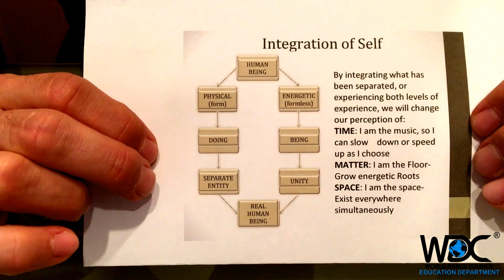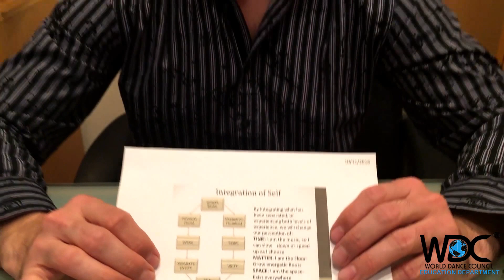Mind, Body & Soul: Quantum Dancing by Damir Karaman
From the Mind, Body & Soul Series by the WDC Education Department, Damir Karaman offers some great insights and thoughts for the mind with his Quantum Dancing Lecture.

Visit WDCED Website for the Transcript of the lecture and to register to the Webinar Question/Answer Sessions.